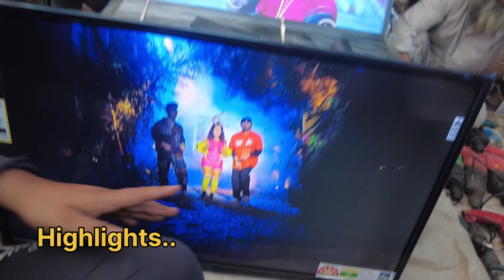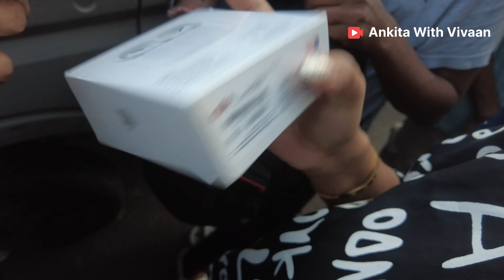CHOR BAZAAR DELHI | चोर बाज़ार | JAMA MASJID | Laptop , LED , Watches , I pad ,Camera | LATEST VIDEO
Hey Guys!! JAI GURU JI🙏🙏